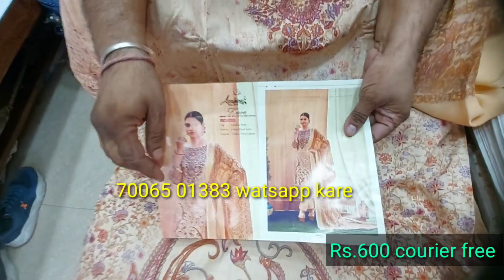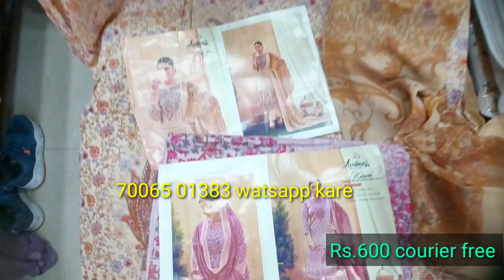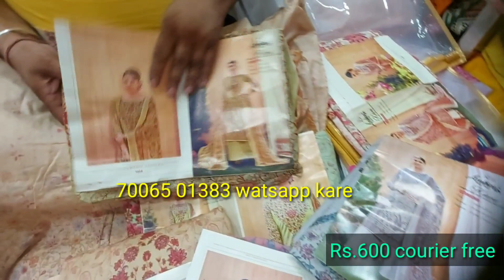Turkish design Rs.600 courier free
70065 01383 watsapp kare